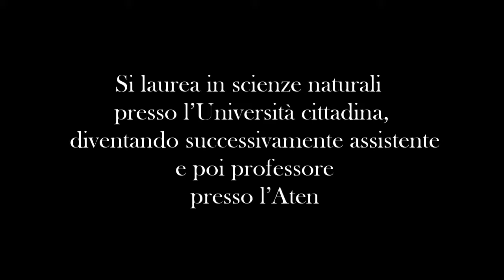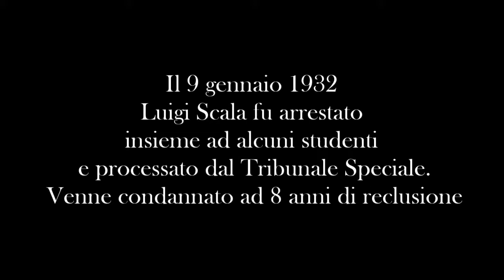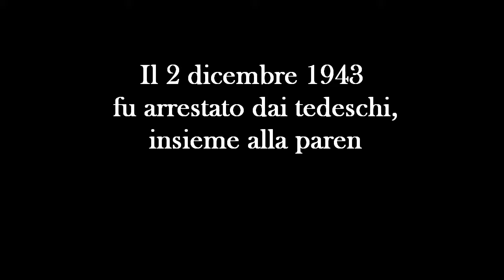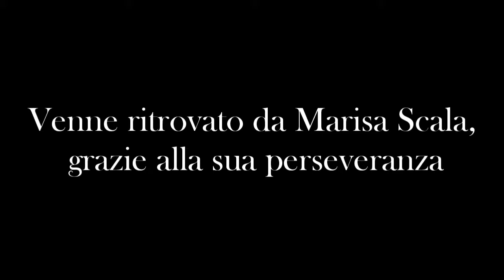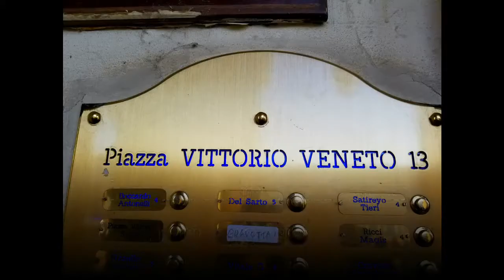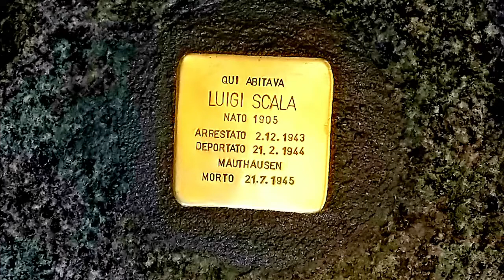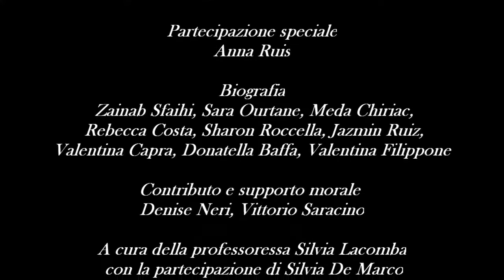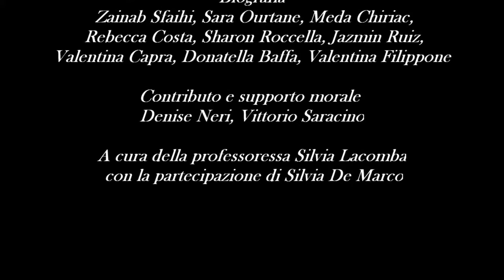Il coraggio di un professore Luigi Scala